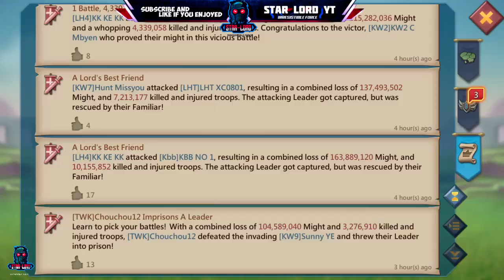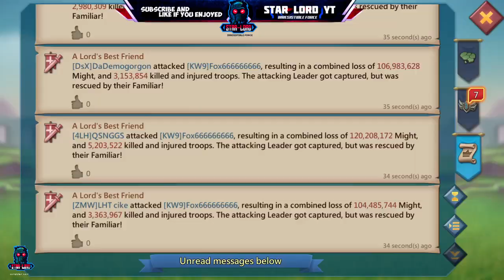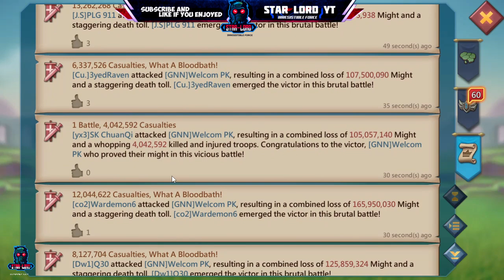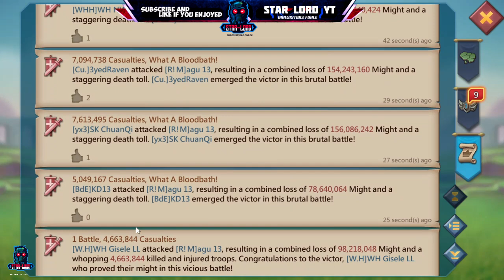Lords Mobile || LH Family Rally Party VS KW Family Rally Party!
LH Family 23 Rallies VS KW 10 Rallies!